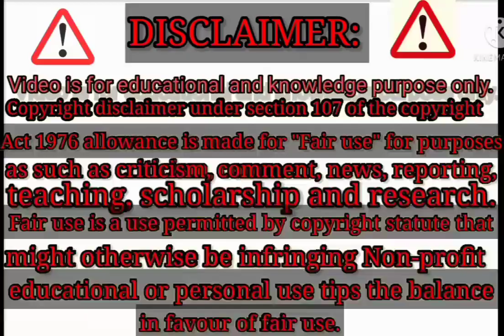संविदा कर्मी किसान सलाहकार जनसेवक में होंगे समायोजन 2023✓ पटना समाभार में आज बड़ी बैठक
______________ DOCUMENT _________

:- You're Queries
Kisan salakar parmanent news
kisan salakar
Kisan salakar parmanent
samvida karmi bihar latest news
samvida karmi latest news
samvida karmi latest news today bihar
bihar samvida karmi news 2022
bihar samvida karmi update news
bihar samvida karmi ka latest news
bihar samvida karmi ka news
bihar samvida karmi news 2023
bihar ke samvida karmi ka news
samvida karmi latest news today bihar 2022